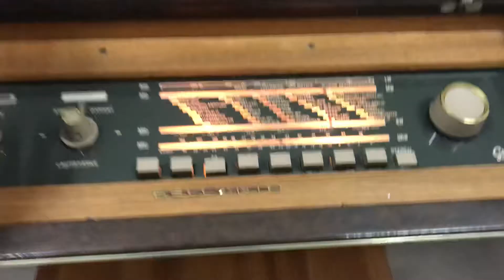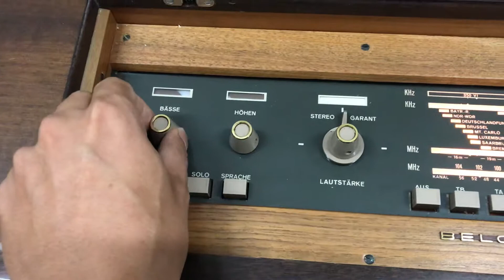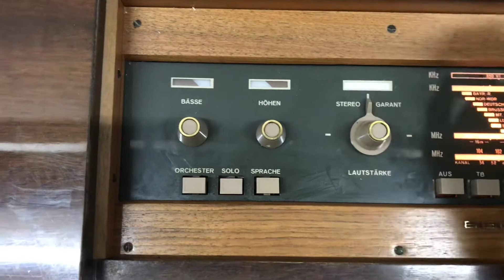Lệ Quyên - Lam Phương với Radio tủ Đức chạy bóng đèn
Giọng ca Lệ Quyên càng trở nên đặc sắc với máy hát đĩa than & Radio của Đức